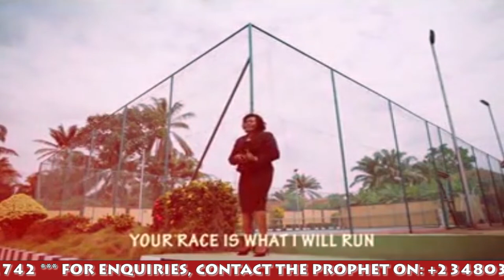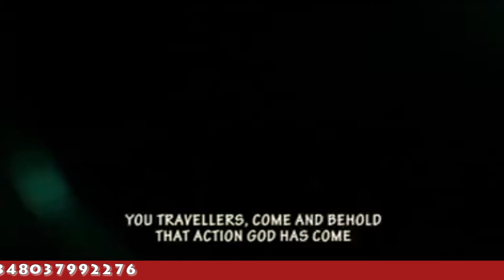SONG: ACTION GOD vol 2 promo. By prophet Emmanuel Chinonso Stephen